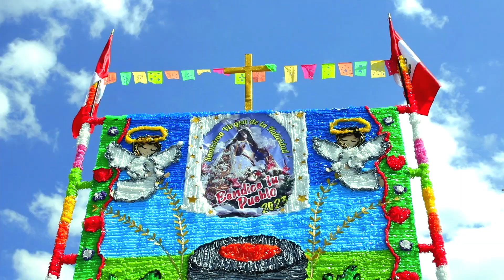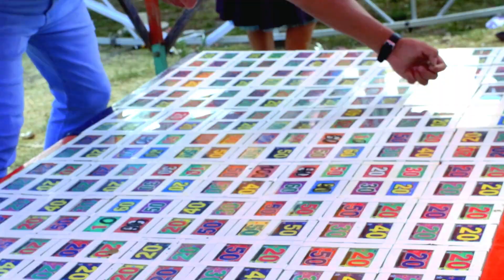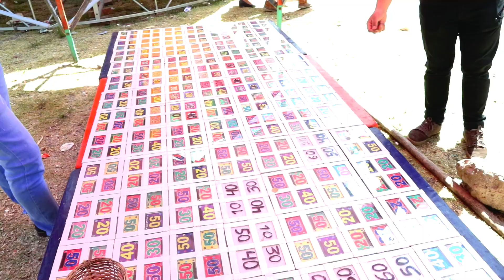Feria del Huanchaco, Baños del Inca - Cajamarca.🤠🤹🏻🎭🎯🎪🎟️🎰🎡🎢